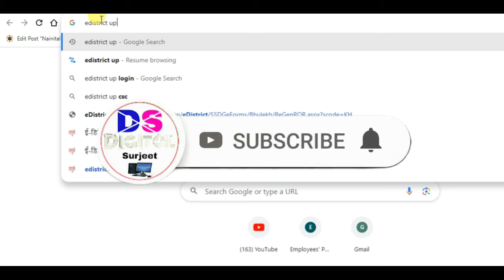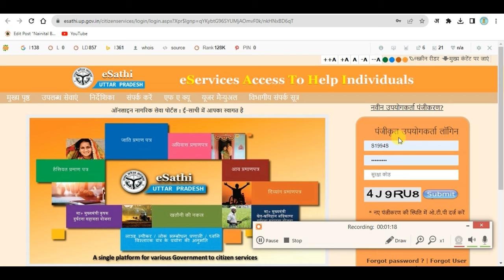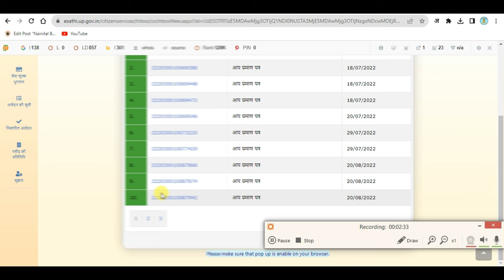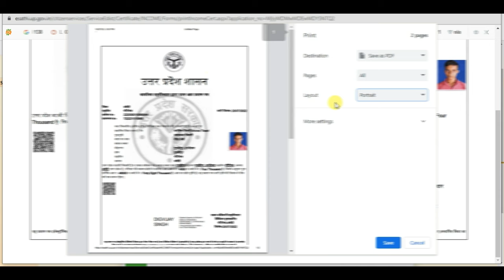आय जाति निवास प्रमाण पत्र डाउनलोड कैसे करें | How to download aay jati niwas praman patra